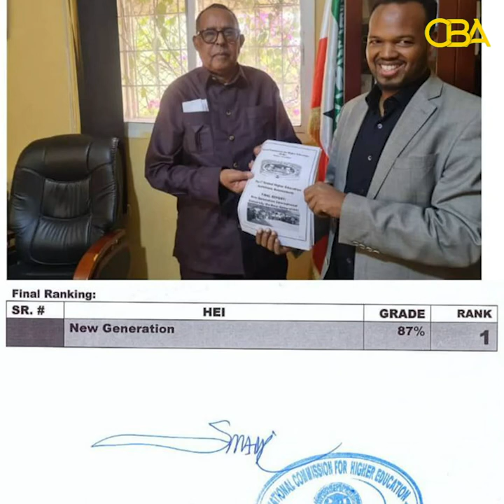Jaamacada New Generation oo kaalinta koowaad u gashay jaamacaddaha laga aasaasay dalka debediisa.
Jaamacada New Generation oo kaalinta koowaad u gashay jaamacaddaha laga aasaasay dalka debediisa, Keentayna dhibicii ugu sareeyay qiimayntii ay sameeyeen komishinka tacliinta sare ee Somaliland.